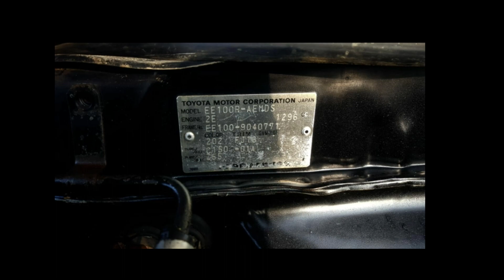XE corolla 1998 low price | cheap car | Peshawar buy and sell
انتباہ۔۔۔۔۔۔۔۔۔۔۔۔۔۔۔۔۔۔۔۔۔۔